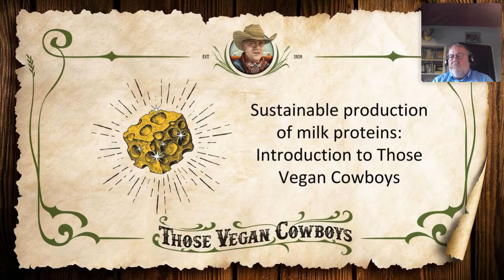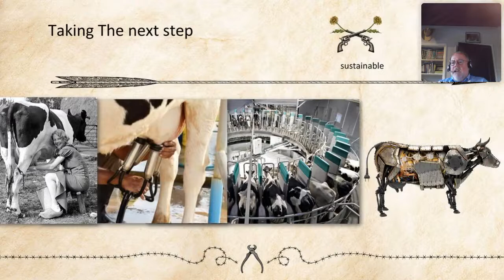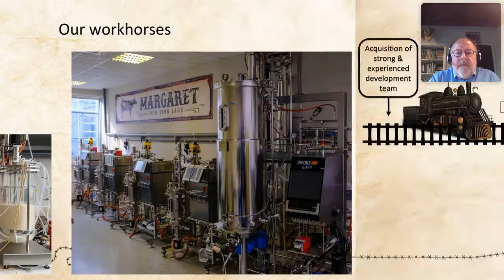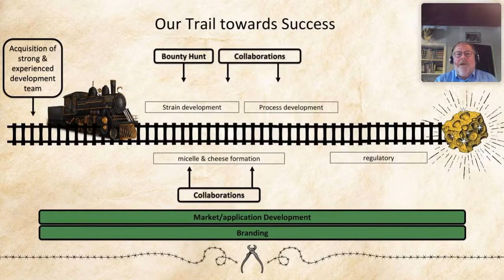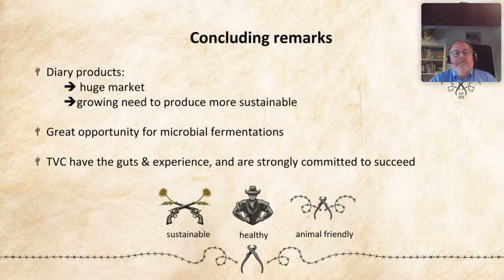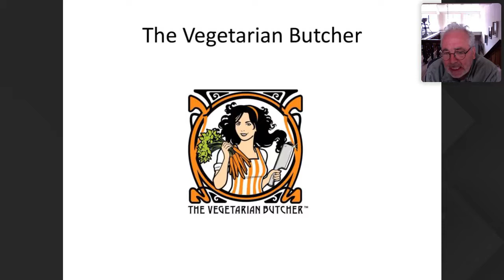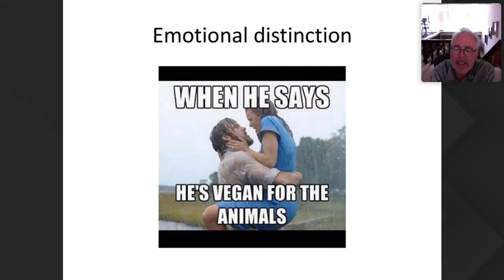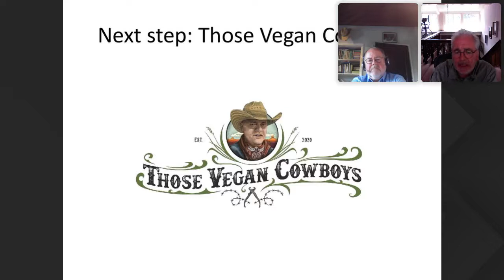Webinar: Plant-based cheese alternatives with Those Vegan Cowboys!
Do you want to know more about plant-based cheese? Those Vegan Cowboys are developing new vegan foods that are indistinguishable in flavor, structure, nutritional properties and values from milk, cheese, yoghurt and butter.

They take the next step in dairy production by joining forces to produce a new plant-based cheese. In this webinar, we discover that the production of vegan dairy alternatives is sustainable, with a significant reduction of water, land and CO2 emission of at least 5 times lower compared to cow milk. Furthermore, Those Vegan Cowboys strive for healthy products with less saturated fats, which are suitable for people with lactose intolerance.

This event is organized in collaboration with the University Fund Wageningen (UFW). UFW invests in the strengthening of the contacts between WUR and her alumni, businesses and relevant social organisations. As such they contribute to the relevance and quality WUR’s domain: healthy food & living environment.​​​​​​​

This Webinar is part of the Wageningen University & Research student challenge ReThink Protein#2. More information on the challenge or WUR Student Challenges go